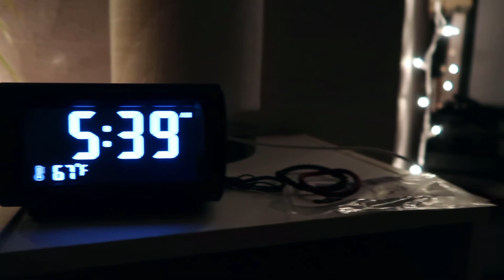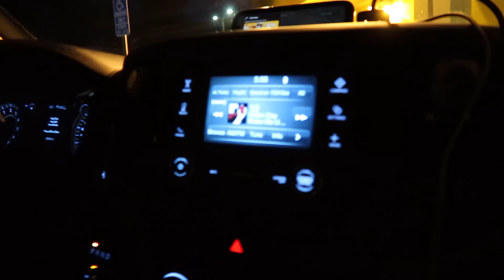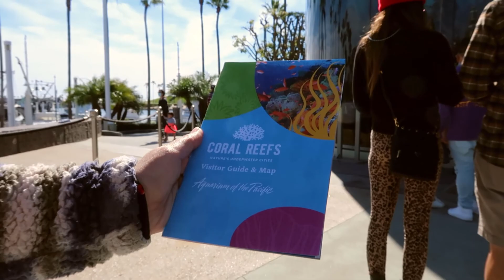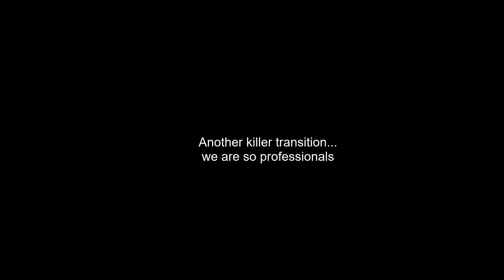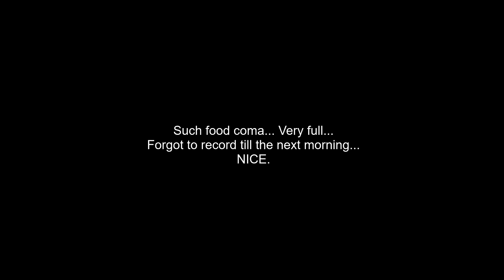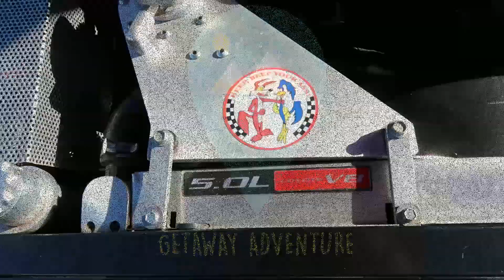WE EXPLORED LONG BEACH FOR VALENTINES DAY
We are back with some more front country exploring.

Store: ShopGetawayAdventure.com